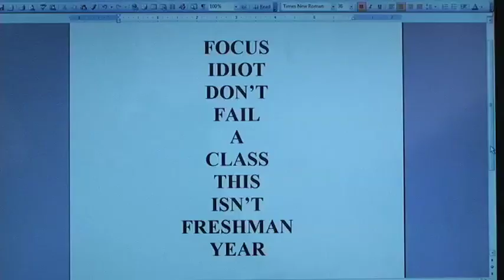bagger lord personality rough cut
M Bagger
V Lord